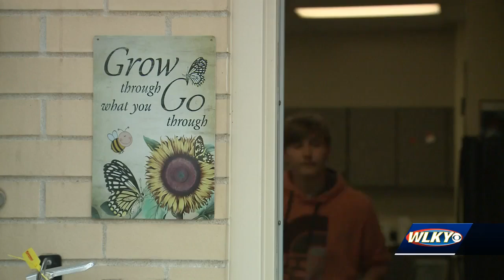Youth Harvest Project provides education, food for community in New Albany